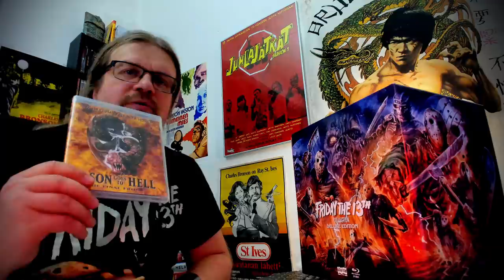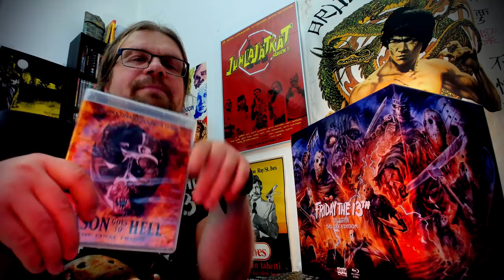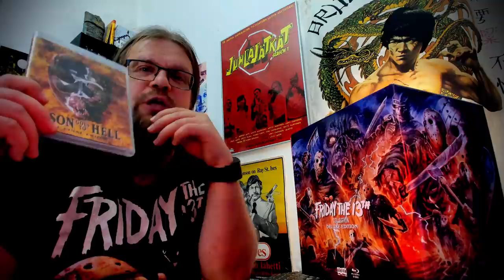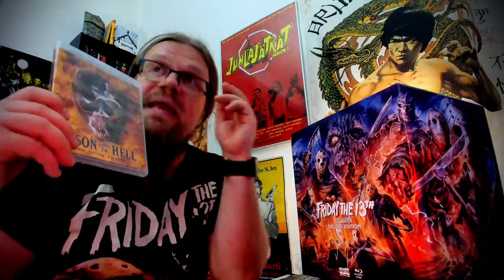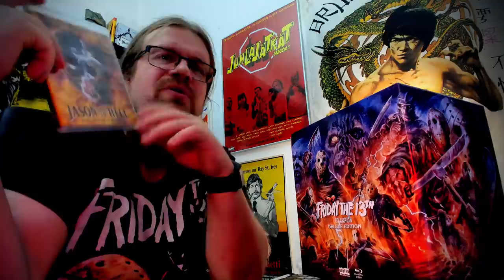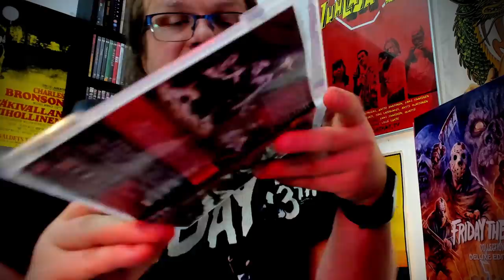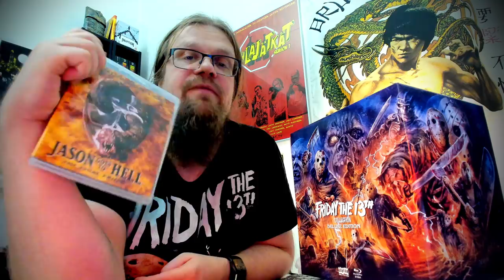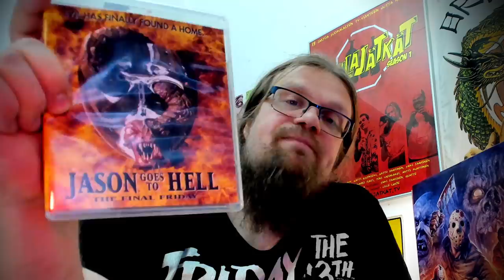Jason Goes to Hell: The Final Friday (1993) [Perjantai 13. maratooni]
Jason Goes to Hell: The Final Friday (1993) Ohjaus: Adam Marcus Pääosissa: John D. LeMay, Kari Keegan, Kane Hodder, Steven Williams, Steven Culp

Tue videospacea ja hanki upea boxi Amazonista alla olevasta linkistä:

00:00 Perjantai 13. maratooni
03:24 Adam Marcus, ohjaaja
04:29 Juoni
06:54 Suurin ongelma Jason Goes to Hellissä
08:14 MPAA
14:44 Blu-ray Shout! Factory!
21:01 Arvosana